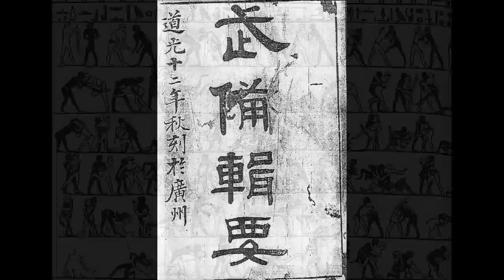Koryu Uchinadi & The Old Ways - by Patrick McCarthy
Although Karate is a uniquely Japanese tradition today its actual roots can be traced back to the tiny island of Okinawa, and the Fujian/Chinese-based quanfa practices, which haphazardly found their way there during its old Ryukyu kingdom period.

Once a compulsory practice among local Okinawan law enforcement officials, today its defensive concepts have evolved into a challenging competitive sport, a popular form of self-protection and a vibrant cultural recreation.

Having long been an effective adjunct supporting domestic law enforcement arrest methods in China, the discipline was brought into use during Okinawa's old Ryukyu kingdom Period, after the prohibition of weapons and largely because of its effective tactical strategies in seizing and control.

Handed down through oral tradition, and usually in an ironclad ritual of secrecy, much of its original history and unique practices have been lost in the sands of time. As a researcher, I believe the modern interpretation of Karate, in its many variations, has evolved in to something quite unlike that which its original pioneers had in mind when first developed. While I don't object to what modern karate has become, I can no longer support its interpretation of classical Kata or the overly ritualised, rule-bound and completely unrealistic application concepts being passed off as, "practical self-defence techniques!"

Having already done the research, I've saved the learner the time and trouble of wandering through an endless minefield of myth and mysticism, and the quagmire of half-truths and self-serving propaganda. Having gained worldwide recognition, the KU method leaves no room for the kind of ambiguity exampled elsewhere in traditional karate; i.e., the kind of ambiguity which has given kata such a "bad name."

KU represents a clear and precise pathway to mastery. If and when followed methodically, I am confident that the KU method will produce more far-reaching results than if instructors work toward the same goal independently.

The presentation, which lies before you, is an exposition personifying one important part of what we believe this lost heritage represents and sincerely hope that it opens as many new and challenging doors for you, as it has for so many others.

Deep roots strengthen the foundation of this art and yet wings are what provide us with the means to continue forth on the journey of discovery. Practicing karate inconspicuously links us to its past; through training together we forge important bonds of friendship, and by living the art we honour its heritage, which in turn, keeps this spirit alive.

I am but one of many researchers at the forefront of a challenging movement trying to make a difference by restoring the essence of old-ways. If there is any truth to the rumour that, in doing so, I'm helping to change the face of how traditional kata is perceived and practiced, then I hope it might serve to inspire others to ... think outside the box, cross train and heed the words of Sir Isaac Newton, a man who after acknowledging the value of understanding the research and works created by notable thinkers of the past, wrote "If I can see any farther [than others], it is only by having stood on the shoulders of giants." Remarkable insight comes from understanding the original work of the pioneers. Moreover, it also provides the opportunity to see continual change as an inevitable part of tradition, rather than as a perceived threat. Tradition should inspire innovation, not limit it.

Remembering the superb wisdom of Krishnamurti "We are all working together in true spirit of cooperation, in which there is really no single authority. It is our mutual interest in understanding the original teachings that bring us together to find truth"